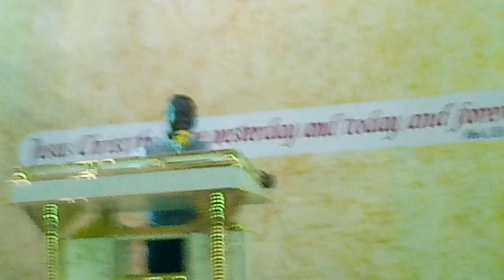Jerry Omole, beejee Sax, Mike Aremu and MINISTER BIGDADDY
Short but powerful saxophone worship section. See minister Bigdaddy ministering with the saxophone with much grace and skills like his mentors "Jerry Omole, beejee Sax and Mike Aremu". 30/7/2018.